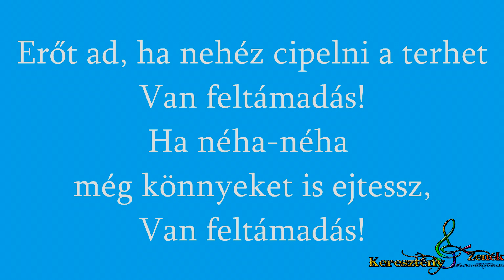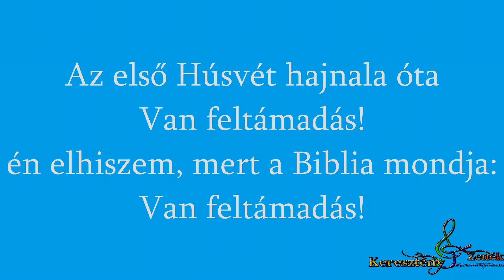Pintér Béla - Van feltámadás!